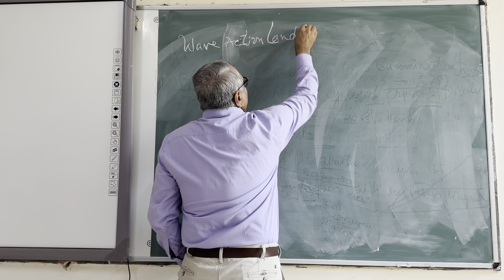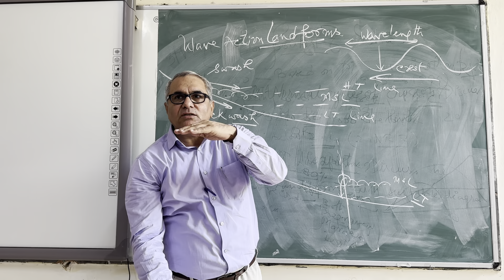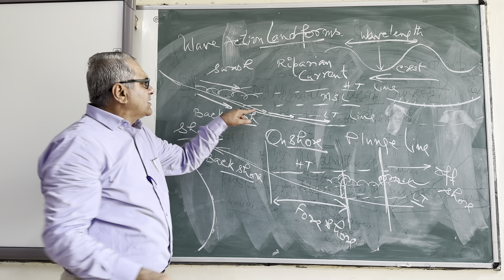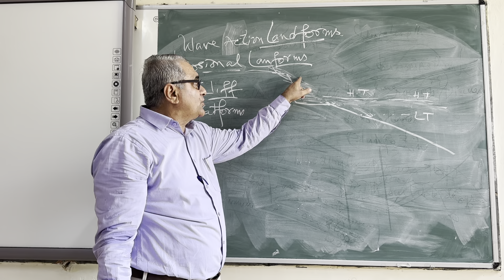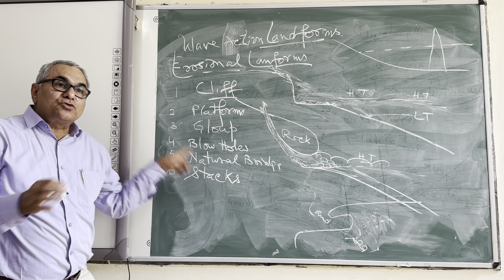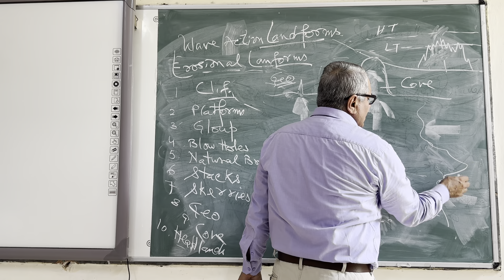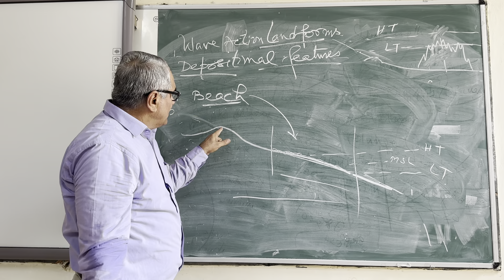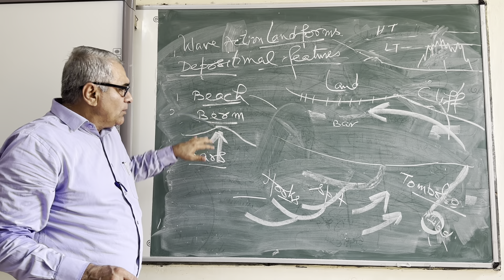Wave Cut Landforms: Erosional and Depositional.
Formation process of coastal landforms evolved by erosional and depositional actions of waves.